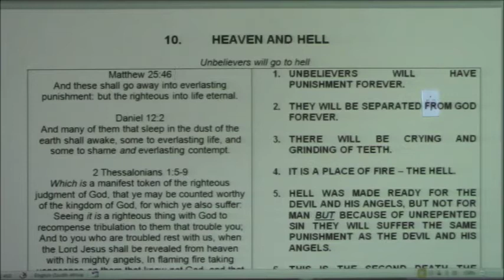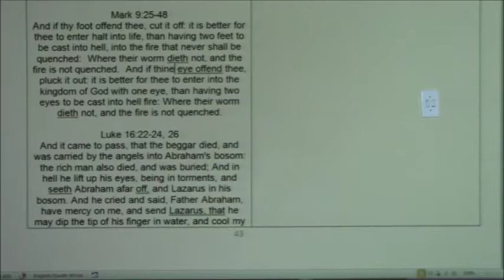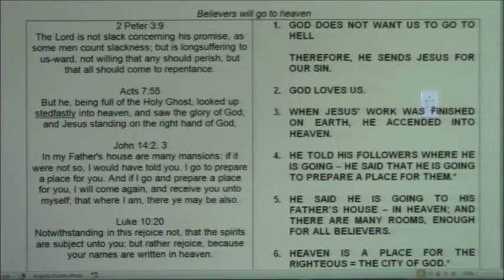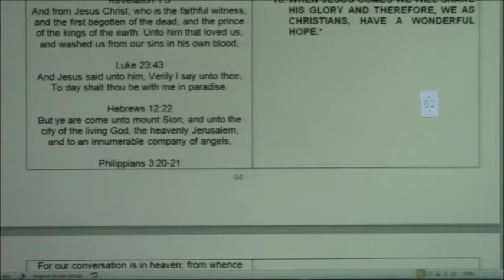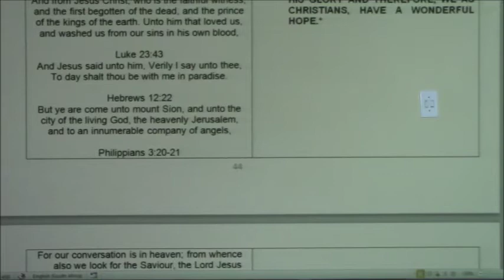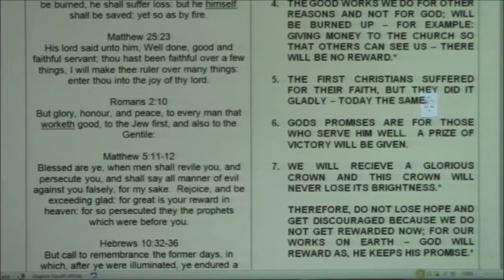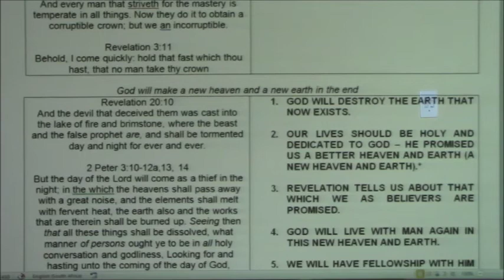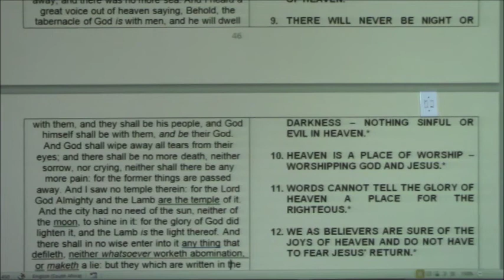Foundation of faith Session 5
Foundation of faith by Laura Lee Lindholm
Presented by Rev Petro Davies